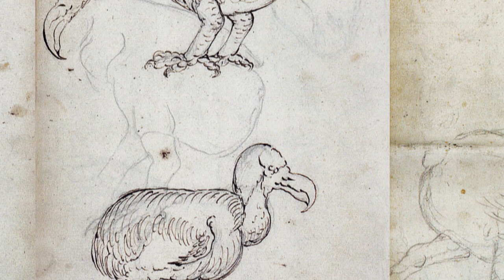Taxidermia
La Taxidermia se define como el arte de disecar animales para conservarlos con apariencia de vivos y facilitar así su exposición, estudio y conservación. Si bien es una práctica que, comúnmente, se lleva a cabo con mamíferos, es utilizada de igual manera con otros grupos animales.

Visitamos el taller de este taxidermista y que nos ayudó a ampliar el tema y por qué no, a conocer que especies de animales tienen disecadas.